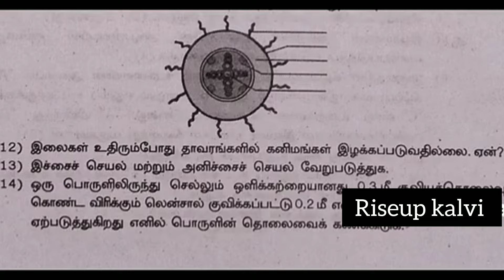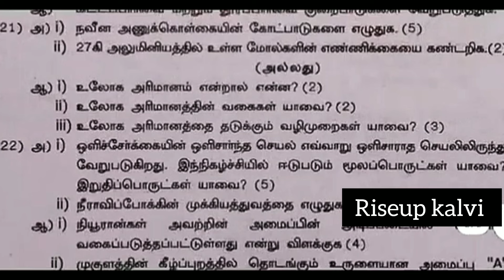10th science first midterm exam original question paper 2024 Tamil medium